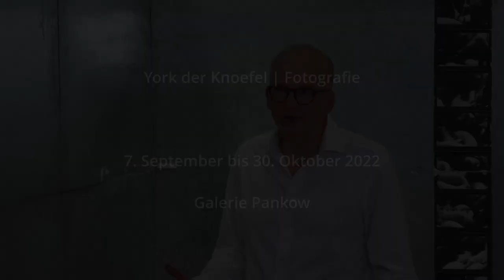York der Knoefel | Fotografie - Kurzinterview mit Friedrich Loock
Kurzinterview mit Friedrich Loock, Gründer und Leiter der Galerie LOOCK anlässlich der Ausstellung "York der Knoefel | Fotografie". Ausstellung vom 7. September bis 30. Oktober 2022 in der Galerie Pankow.